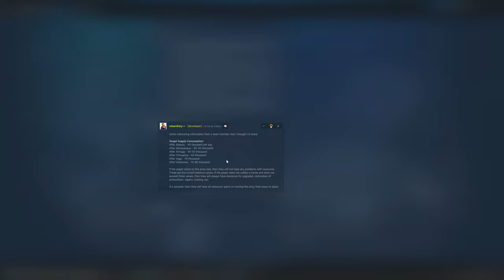The Vega Skirmish - Let's Play Terminator Dark Fate Defiance RTS (Realistic Difficulty) #10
Why hello there! In a world where Skynet a murderous self learning AI has taken the unthinkable step to wipe humanity off the planet there is one man who can save us all. Join me as we attempt to play this new RTS Terminator Dark Fate Defiance on the most dire of difficulty modes Realistic mode that will see countless men die for the cause of saving humanity from certain doom.

Game Info + Link

Terminator: Dark Fate – Defiance is not just a game; it's an adrenaline-fueled journey where your strategic prowess decides the fate of mankind against the machines. After the machines took over, the greatest threats may not come from the machines but rather from other human survivors.

Series Info

I have been looking forward to this game since I played the early previews many moons ago we are going to be smashing out a full let's play on this fella I am not sure what is going to be in store for us but I'm sure we will manage to survive!

No recording schedule for release as this is a 2nd channel series however If I have spare time I will be recording and playing this game so will aim for daily  but do not count on it life finds a way to mess stuff up XD

Chapter

00:00 Pre Mission (tons of story)
19:47 Mission Start

My Links